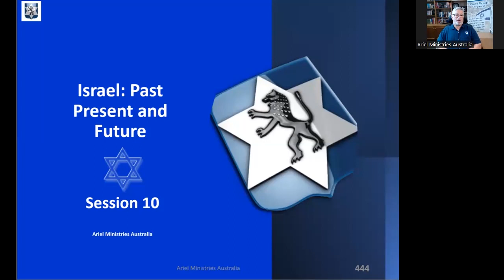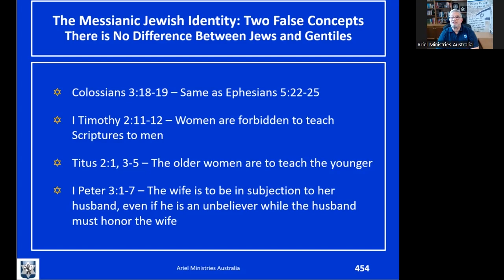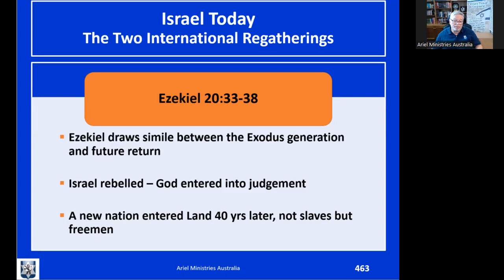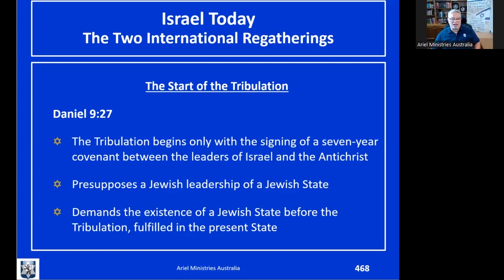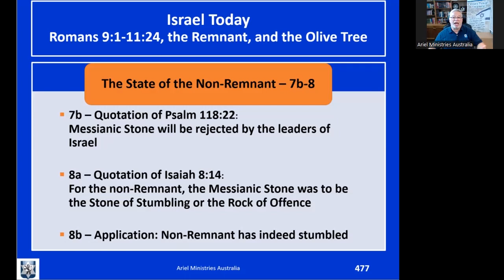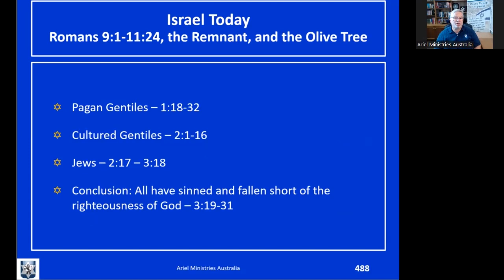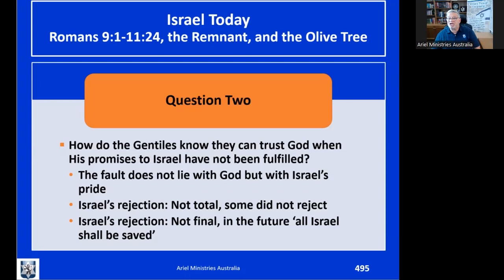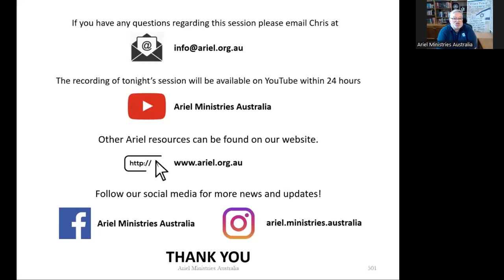Israel - Past, Present, Future (Session 10)